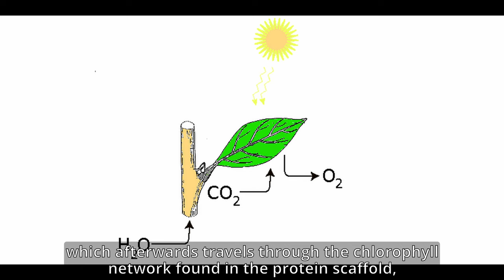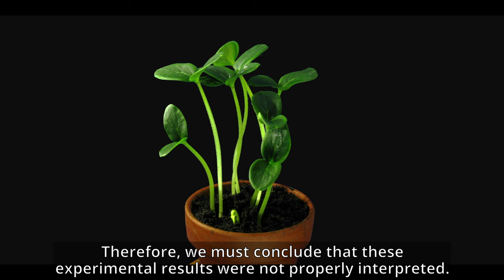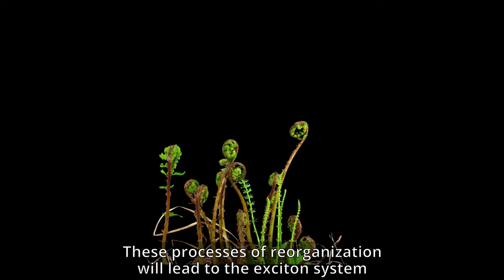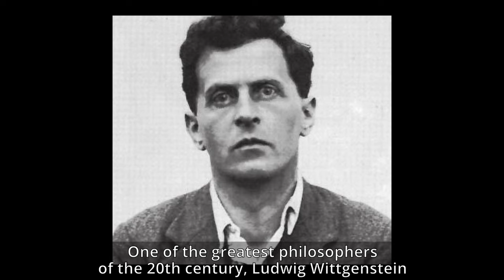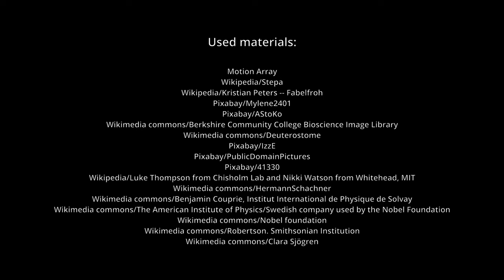GARDEN OF PHYSICS Episode 30: Quantum effects of photosynthesis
One of the most important renewable energy resources is solar energy that is converted into electrical energy in solar cells. However, there are efficiency limits of solar cells which originate from the fundamental laws of statistical mechanics and quantum physics, says Dr Veljko Janković of the Institute of Physics, Belgrade in the 30th volume of the popular science video series ‘The Garden of Physics’, in which he explains how imitation of natural processes can further the increase of energy efficiency.

Physicists have noticed amazing similarities between the conversion of solar into electrical energy, and primary processes of natural photosynthesis, states Dr Janković, adding that nature uses quantum effects to achieve efficiency in energy transfer, therefore for the last several years, quantum biology has been intensively developed.

Nowadays, quantum biology is a multidisciplinary science intertwining knowledge of physics, chemistry, and biology. ‘Just as philosopher Ludwig Wittgenstein said that his language limits were the limits of his world, each researcher introduces their language into this field and tries to interpret
things from their own perspective’, says Dr Janković.

Authors: Marija Đurić and Slobodan Bubnjević
Scenario: ’Science Through Stories’
Camera/drone: Zoran Veljanoski, Bojan Živojinović (Twotech Solutions)
Production associate: Jovana Nikolić
Directing and editing: Bojan Živojinović

Produced by: Insitute of Physics, Belgrade, 2021